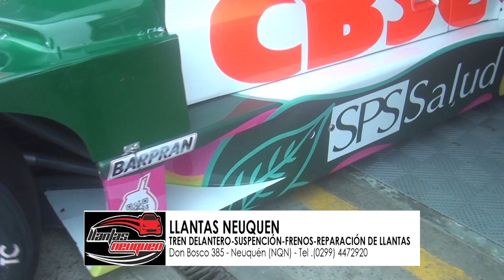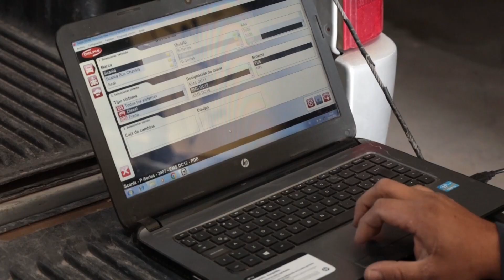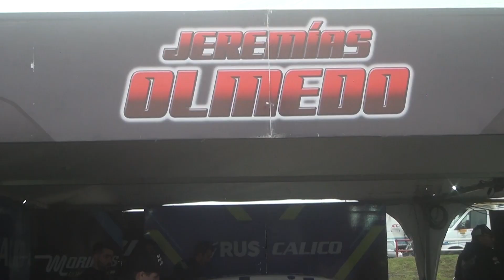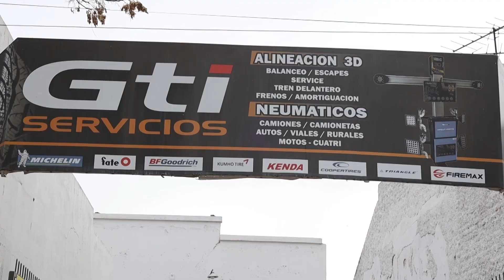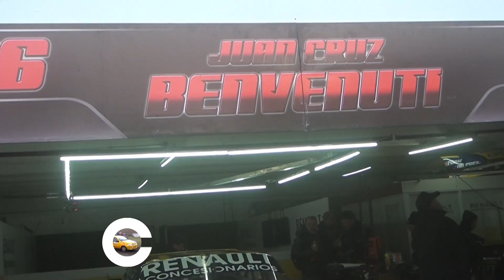Turismo Carretera TC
Como Alla revivi el TC Turismo Carretera Autódromo Ciudad de Buenos Aires
EL GARAGE TV:
Sábados 10,30 hs., domingos 01 hs. y martes 13,30 hs.
N° de Grilla en Principales Cable operadores de Argentina:
DIRECTV 1644 (HD)
CABLEVISION 109 (Digital y HD)
TELECENTRO 109 (Digital)
IPTV:
CABLEVISION FLOW 109 (HD)
MOVISTAR 208 (HD)
CLARO TV 144 (HD)

AMÉRICA SPORTS:
Lunes 11,30 hs., martes 11 hs.,  jueves 21 hs, y sábado 23 hs,
CABLEVISION 115 (Digital)
ANTINA 27 (Digital)
GIGARED 49 (Analógico)
IPTV:
CABLEVISION FLOW 115
DIBOX 107)